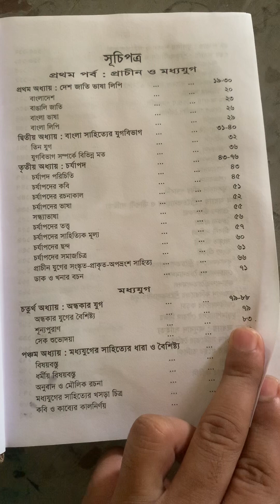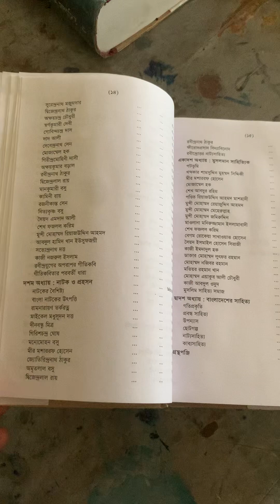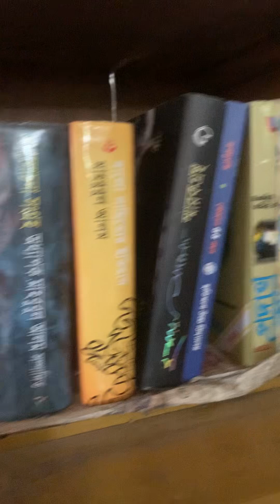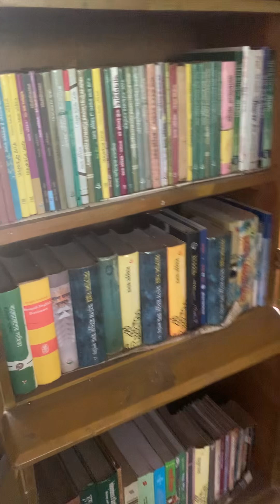বাংলা সাহিত্যের ইতিহাস বইটিতে কী কী আছে?